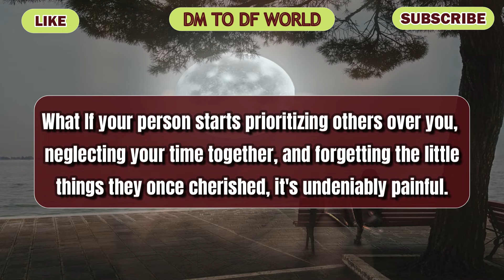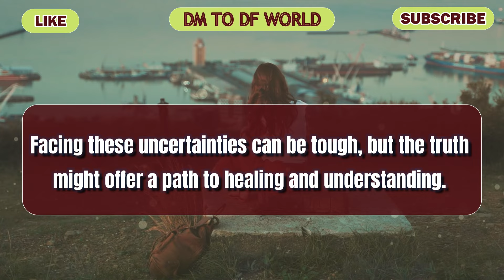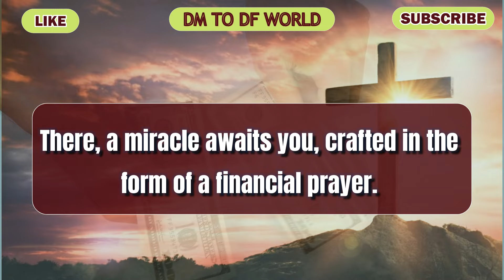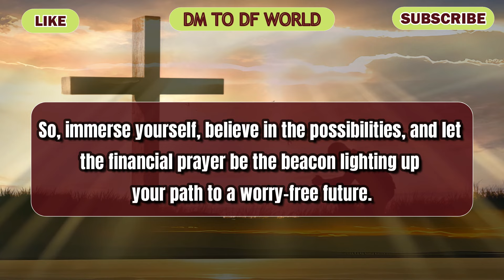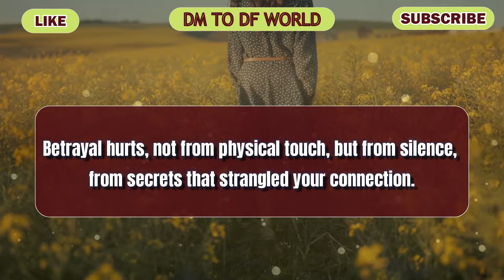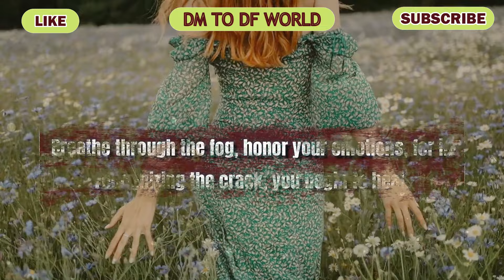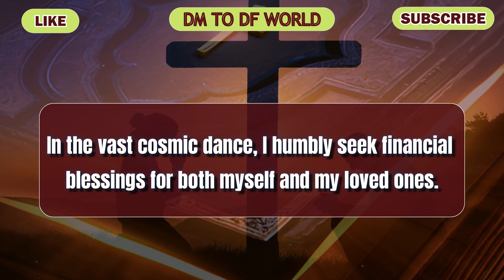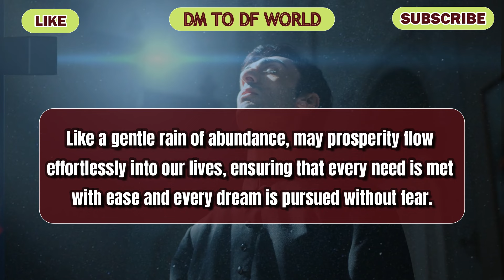😱 PATHETIC !!! Are You Some kind Of Joker ? 😱😭 😱😭 🦋 dm to df 🦋 finance reading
divine feminine,
twin flame,